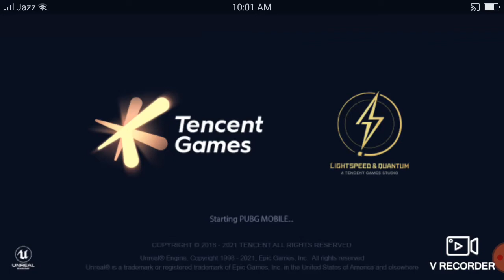August 18, 2021